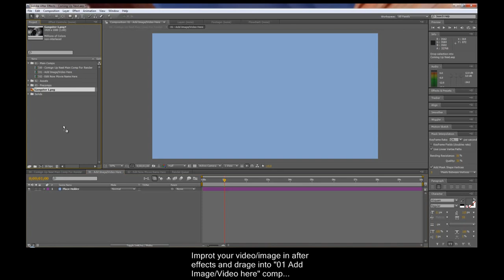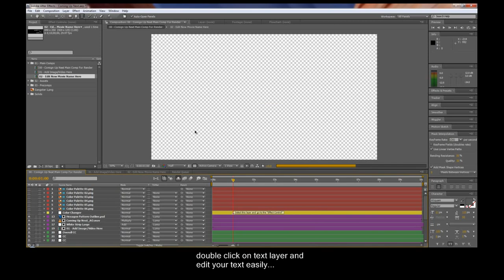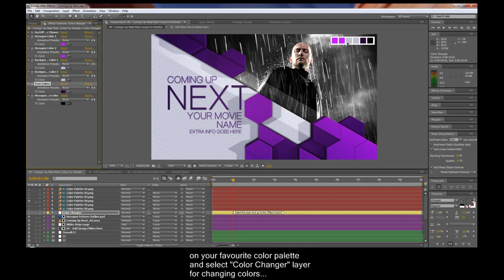Coming Up Next - jmaisvideo.blogspot.com.br